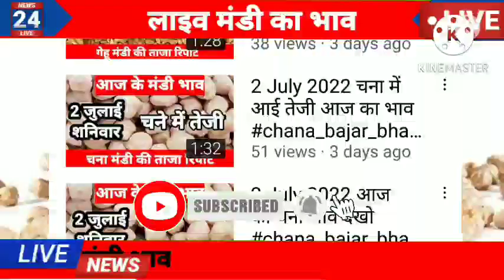chana_market_price anajmanditahabhav chana_bhav_aaj_ka chanabhav chana